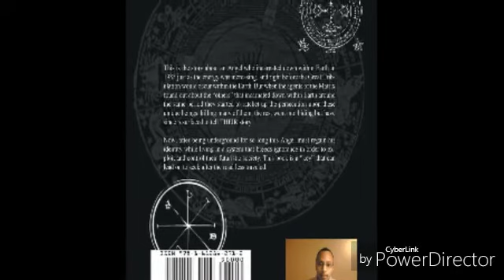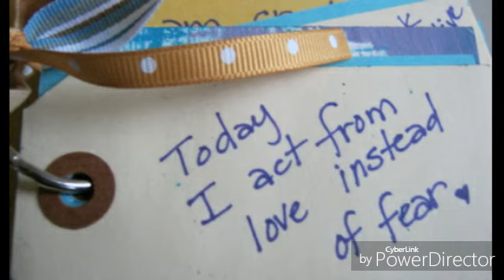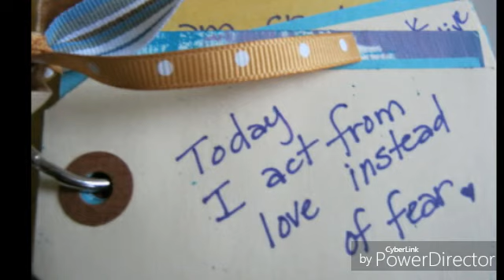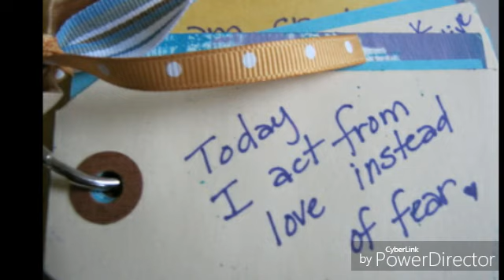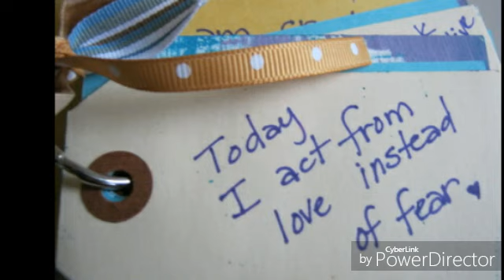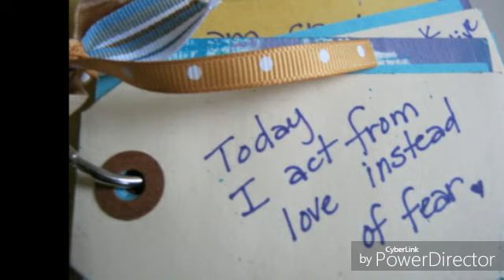Love vs FEAR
Love is... Fear is...
Take a trip with me as we go in depth and take look at the characteristics of love and fear, as well as a complete diagnosis of what ego is, and what it isn't.